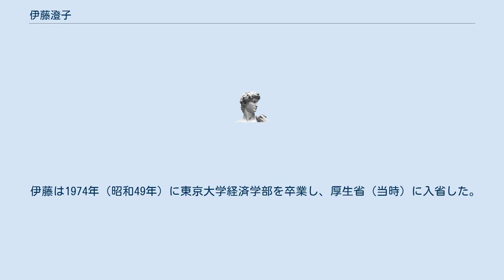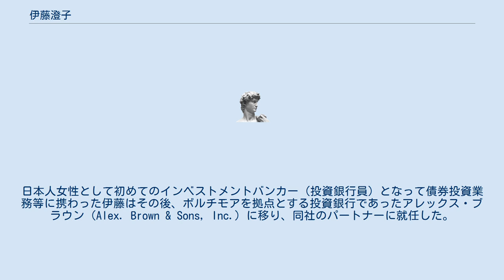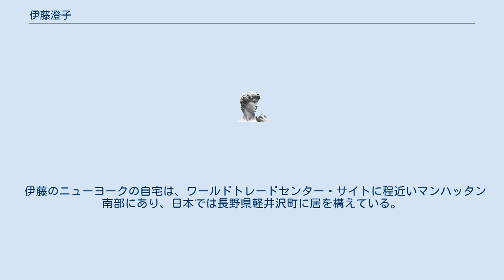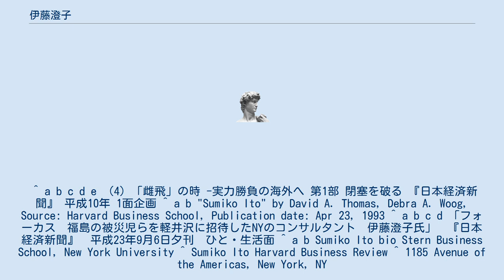伊藤澄子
伊藤 澄子（いとう すみこ）は、アメリカ合衆国を拠点に事業を行っている日本人実業家である。
日本人女性として初めてのインベストメント・バンカー（投資銀行の行員）といわれる。
 伊藤は1974年（昭和49年）に東京大学経済学部を卒業し、厚生省（当時）に入省した。
その際には、一旦は「今年は女は採用しない」と言われたものの諦めず、結果として採用されたという。
 厚生省在籍中に英国のオックスフォード大学に留学、同大学より経済学の修士号を取得した。
伊藤は、この留学経験を通して「日本より海外で仕事をするほうが、ひとりの人間として公平に評価される」と痛感、29歳だった1980年（昭和55年）に厚生省を退官してアメリカ合衆国に単身で移住した。
 アメリカで伊藤は、経営コンサルティング会社勤務を経て、米国野村證券（Nomura Securities International, Inc.）に就職した。
日本人女性として初めてのインベストメントバンカー（投資銀行員）となって債券投資業務等に携わった伊藤はその後、ボルチモアを拠点とする投資銀行であったアレックス・ブラウン（Alex. Brown & Sons, Inc.）に移り、同社のパートナーに就任した。
 アレックス・ブラウンを退職後、1991年（平成3年）10月には自らの投資・経営コンサルティング会社であるアルカディア・キャピタル（Arcadia Capital, Inc.）を設立した。
その5年後の1996年（平成8年）、投資顧問会社 フィッシャー・フランシス・トリーズ・アンド・ワッツ（Fischer Francis Trees & Watts, FFTW）の日本法人社長となって、15年ぶりに日本に戻った。
 その後同職からは退任し、アルカディア・キャピタルCEOとして日米企業へのコンサルティングを行って現在に至る。
 1993年（平成5年）、ケースメソッドの教材として伊藤を取り上げた文芸が、ハーバード・ビジネス出版から出版された。
これは、日本、英国、米国という3つの異なる文化を経験しながら、日本人女性として初めてのインベストメントバンカーとなった伊藤の人生とキャリアーを描写したもので、執筆者であるハーバード大学教授、デビッド・トーマスは、「彼女の人生の節目ごとに立ちはだかった男社会の壁を検証し、この壁をどう突き崩したかを学ぶことは、日本研究の生きた教材だ」と述べている。
 伊藤のニューヨークの自宅は、ワールドトレードセンター・サイトに程近いマンハッタン南部にあり、日本では長野県軽井沢町に居を構えている。
 ^ a b c d e （4）「雌飛」の時 -実力勝負の海外へ 第1部 閉塞を破る 『日本経済新聞』 平成10年 1面企画 ^ a b "Sumiko Ito" by David A. Thomas, Debra A. Woog, Source: Harvard Business School, Publication date: Apr 23, 1993 ^ a b c d 「フォーカス　福島の被災児らを軽井沢に招待したNYのコンサルタント　伊藤澄子氏」　『日本経済新聞』　平成23年9月6日夕刊　ひと・生活面 ^ a b Sumiko Ito bio Stern Business School, New York University ^ Sumiko Ito Harvard Business Review ^ 1185 Avenue of the Americas, New York, NY